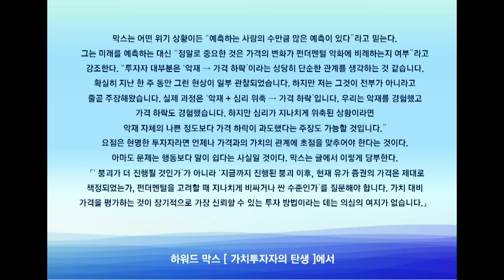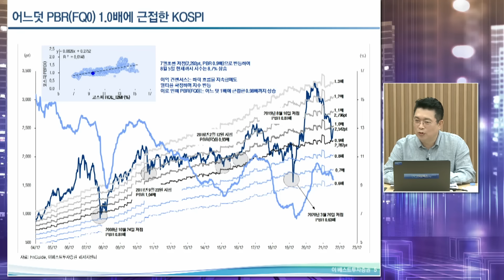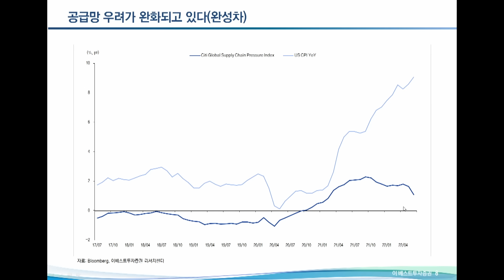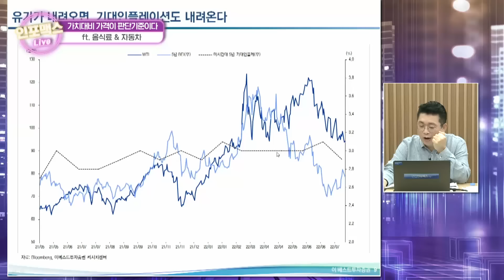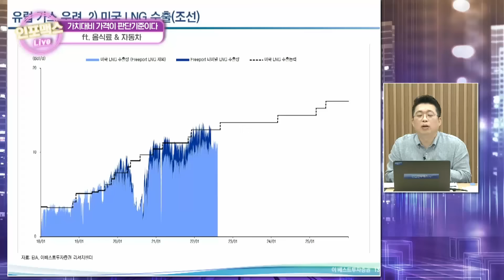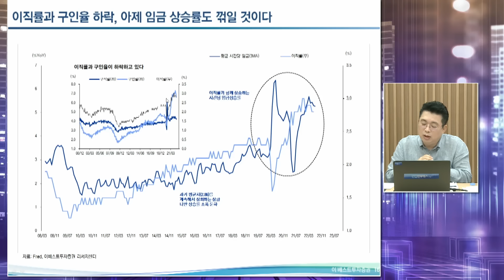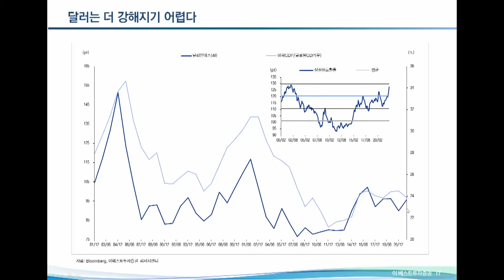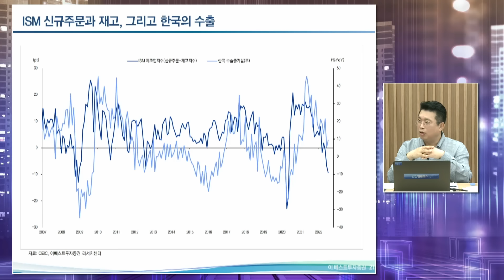가치대비 가격이 판단기준이다 ft. 음식료 & 자동차 +인포맥스라이브+ 윤지호 이베스트증권 리서치센터장(22‘ 연합인포맥스 베스트리서치하우스)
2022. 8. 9 화요일 저녁 7시 인포맥스라이브

진행: 이진우 GFM투자연구소장, 이승희 MC
출연:  윤지호 이베스트증권 리서치센터장

[1부] 가치대비 가격이 판단기준이다 ft. 음식료 & 자동차 (윤지호 센터장 / 22‘ 연합인포맥스 베스트리서치하우스)